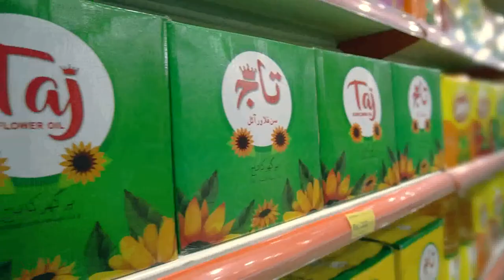taj banaspati 60 sec 02 tvc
taj banaspati